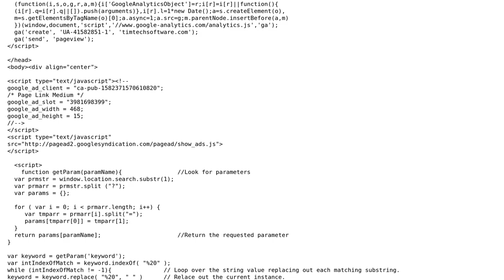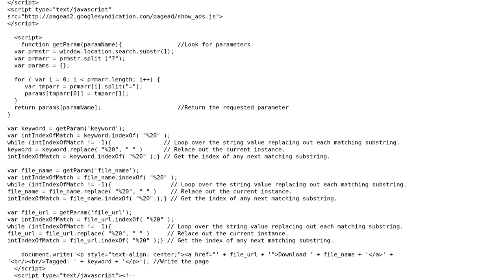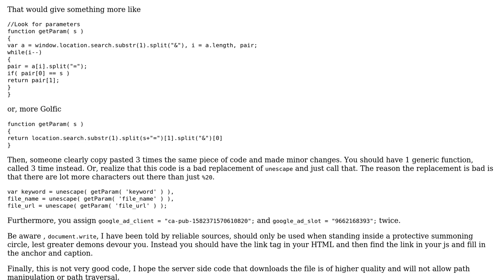Code Review: Ad page optimization?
With thanks & praise to God, and with thanks to the many people who have made this project possible! | Content (except music & images) licensed under CC BY-SA | Music | Images & others | With thanks to user Timtech user konijn user 200_success and the Stack Exchange Network Trademarks are property of their respective owners. You are responsible for your own actions.